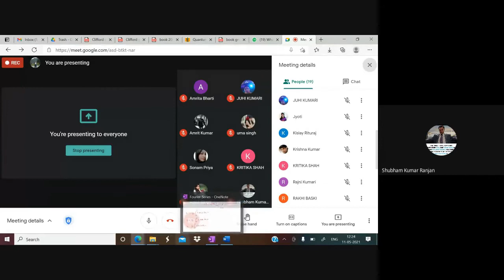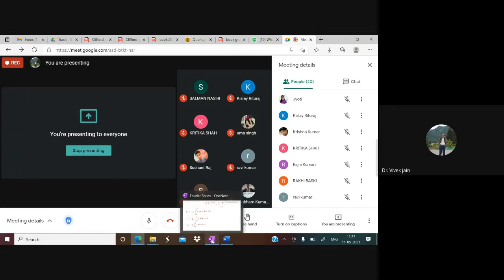Lecture 11-05-21|| Fourier Series (Part B)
This is the recording of online lecture (dated 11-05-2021) for the students of Course Analysis III (B.Sc BEd) of Central University of South Bihar.

In this lecture we have done problems on Fourier Series.